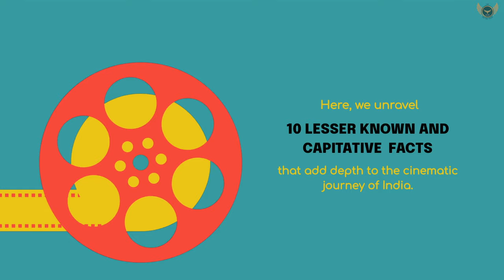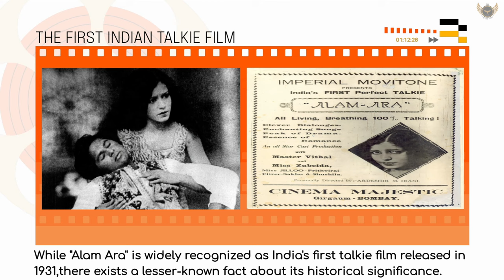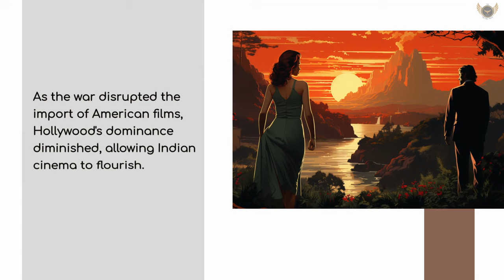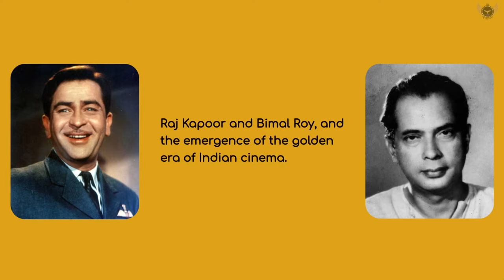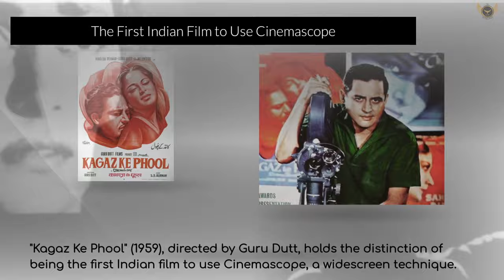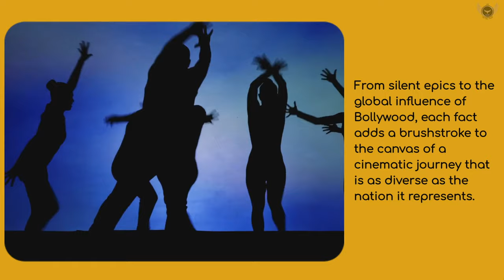'10 Interesting facts about Indian Cinema'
"Dive into the enchanting realm of Indian cinema with '10 Interesting Facts About Indian Cinema.' Discover the hidden stories, groundbreaking innovations, and the cultural impact that define the vibrant tapestry of this cinematic journey, showcasing the unique blend of tradition and innovation in the heart of Bollywood."